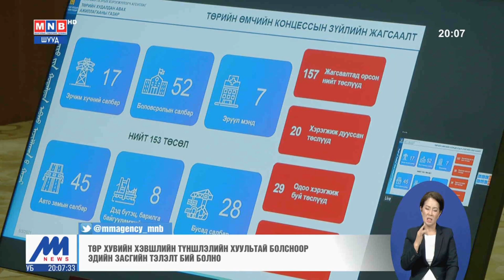Төр хувийн хэвшлийн түншлэлийн хуультай болсноор эдийн засгийн тэлэлт бий болно